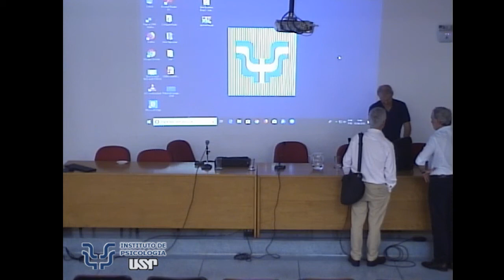Darwinismo e Lamarckismo: na construção da segunda teoria pulsional freudiana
A dívida de Freud para com o evolucionismo biológico já foi amplamente abordada em estudos hoje clássicos, como os de Lucille Ritvo e Frank Sulloway, entre tantos outros. No entanto, a relação complexa de Freud com as diversas correntes do pensamento evolucionário (darwinismo, lamarckismo, spencerianismo, etc.) está longe de ter sido completamente elucidada. O objetivo aqui é contribuir para essa tarefa discutindo um problema específico, a saber, o papel relativo que essas correntes desempenharam na formação da assim chamada “segunda dualidade instintual” em Freud que, a partir dos anos 1920, propõe a distinção entre as duas grandes categorias de instinto de vida e instinto de morte. Mais especificamente, argumenta-se que: 1) a noção de instinto de morte não é incompatível com uma visão darwinista da história da vida, nem, num sentido mais geral, com uma visão biológica da vida mental, como frequentemente se aponta; 2) são os instintos de vida, e não os de morte, que apresentam os maiores problemas para uma inserção harmoniosa no quadro final da metapsicologia freudiana; e 3) a persistência da categoria dos instintos de vida se explica, pelo menos em parte, por uma referência lamarckista que surge especificamente no contexto do projeto teórico que haveria de levar à formulação da segunda dualidade instintual freudiana. Conclui-se, enfim, a título de sugestão para investigações posteriores, que a referência evolucionista de Freud é, sobretudo, darwinista, com o evolucionismo lamarckista e spenceriano desempenhando um papel complementar, relacionado a desenvolvimentos teóricos mais particulares e localizados.

Richard Theisen Simanke. Doutor em Filosofia pela Universidade de São Paulo. Professor Titular da Universidade Federal de Juiz de Fora (UFJF) e professor e orientador de Mestrado e Doutorado do PPG em Psicologia da UFJF. Bolsista de Produtividade em Pesquisa nível 1-D do CNPq. Autor, entre outros trabalhos, de A formação da teoria freudiana das psicoses (Ed. 34, 1994; Edições Loyola, 2009), Metapsicologia lacaniana: os anos de formação (2002, Discurso Editorial) e Entre o corpo e a consciência: ensaios de interpretação da metapsicologia freudiana (com Fátima Caropreso; 2011, EDUFSCar).

Prof. Dr. Daniel Kupermann. Professor doutor do Departamento de Psicologia Clínica do Instituto de Psicologia da Universidade de São Paulo (USP). Bolsista de produtividade em pesquisa do CNPq, nível 1. Autor dos livros Transferências cruzadas: uma história da psicanálise e suas instituições (editora Escuta), Ousar rir: humor, criação e psicanálise, e Presença sensível: cuidado e criação na clínica psicanalítica, ambos publicados pela editora Civilização Brasileira; co-autor de A fabricação do humano (Zagodoni, 2014, Prêmio Jabuti 2015), Amar a si mesmo e amar o outro (Zagodoni, 2016). Autor de vários artigos publicados em revistas especializadas nacionais e estrangeiras.

Leopoldo Fulgencio. Professor associado (livre-docente) do Instituto de Psicologia (USP). Bolsista de Produtividade em Pesquisa, Nível  2, CNPq. Autor de Por que Winnicott ? (2016, Zagodoni), Freud e Mach. Influências e Paráfrases (2016, Concern) e O Método Especulativo em Freud (2008, EDUC). Organizador, junto com outros colegas, de Freud na Filosofia a Brasileira (2004, Escuta), A Fabricação do Humano (2014, Zagodoni), Amar a si mesmo e amar o outro. Narcisismo e sexualidade na psicanálise (2016, Zagodoni), A bruxa metapsicologia e seus destinos (Blucher, 2018).